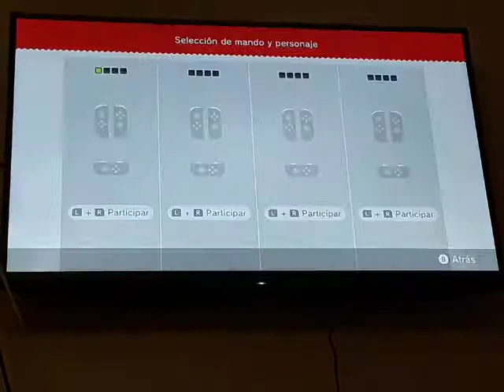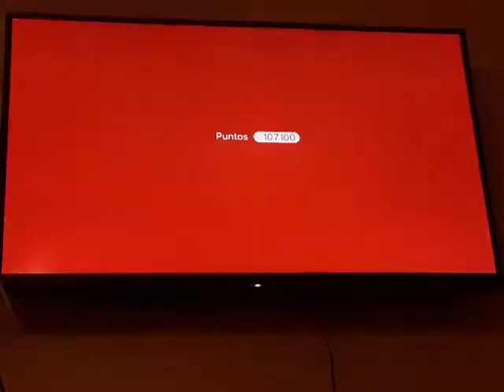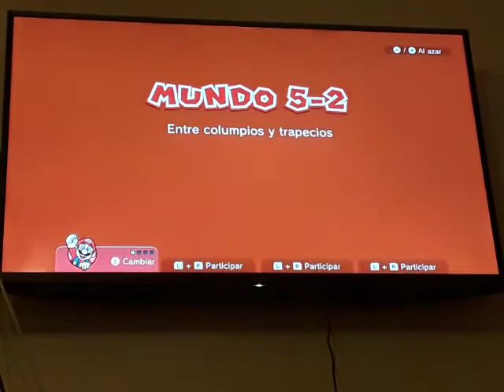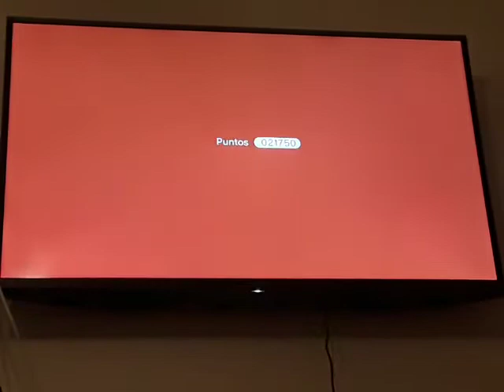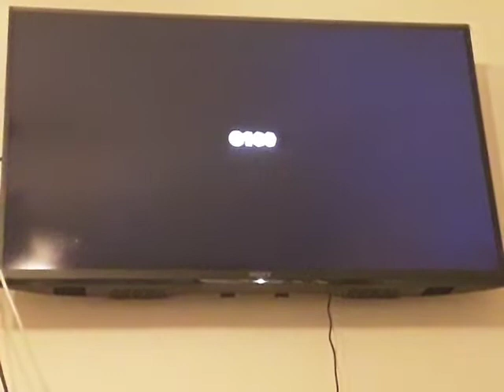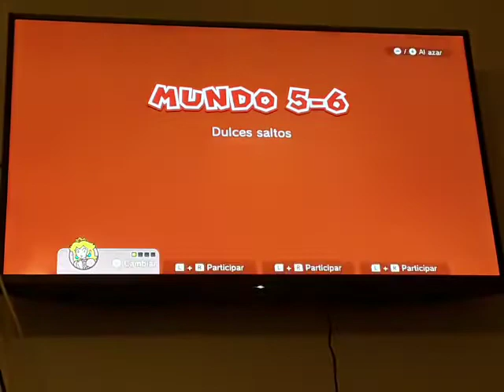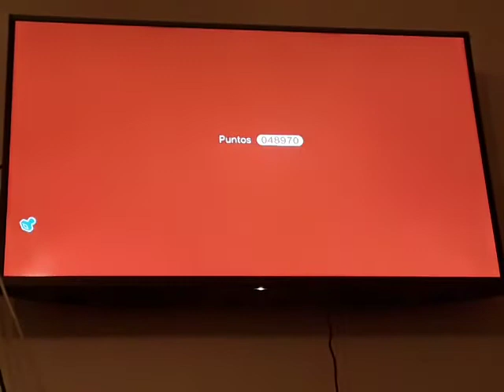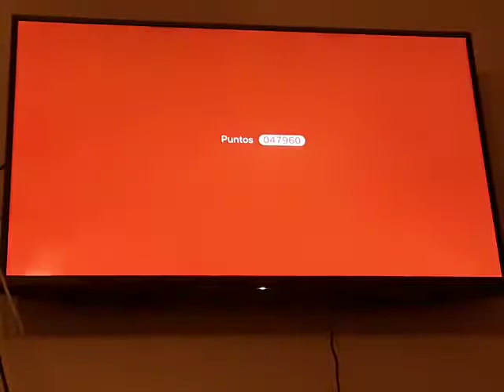Super Mario 3D World + Bowser's Fury - Mundo 5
Por primera vez, no he conseguido la bandera amarilla y he tenido que usar una alternativa. No pasa nada.